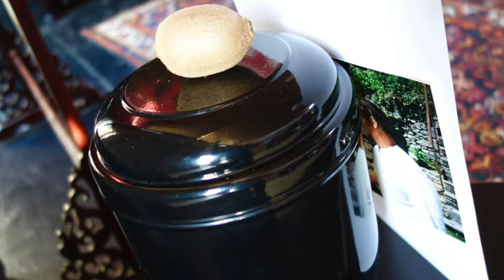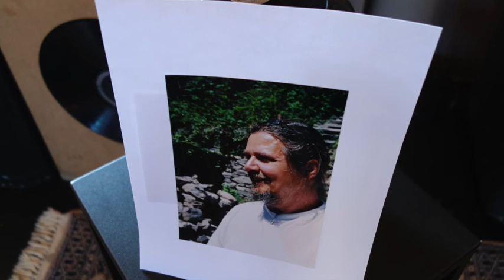Abdankungsfeier / Cerimonia Bardo Jäger